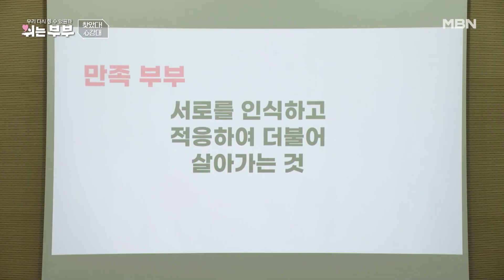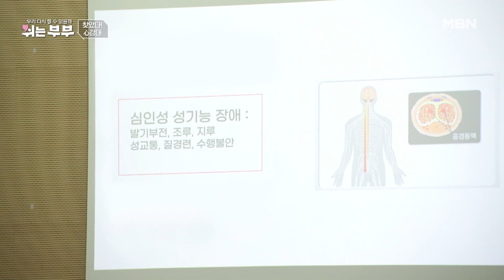[부부관계 잘하는 방법] 찾았다 내 사랑~ 내가 찾던 心감대! MBN 230807 방송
“어젯밤에 부부방 가신 분?” 선생님의 날카로운 질문에 땀만 삐질 흘리는 남편들!
특히나 전부터 각방을 안 쓰기로 약속했던 남편 ‘복층남’의 구차한(?) 변명에 ‘안 듣고 싶다’며 자리를 박차고 나가버린 아내
‘구미호‘ 어서 와 이런 성교육은 처음이지? 전국의 부부들이 필수로 배워야 할 ‘부부 성교육’ 시간!
모두를 경악하게 만든 충격적인 비주얼의 준비물! 어디서도 배울 수 없는 ‘잘 만지는 법’ 수업! “좋아”, “그렇지!“
좋아 죽는(?) 소리가 울려 퍼지는 ‘진짜 성교육‘ 현장! 오늘 드디어 ‘쉬는 부부’ 탈출?!
한편, 자율학습 시간에도 냅다 잠을 청하려는 남편 ‘돼지토끼’! ”너무 비협조적인 거 아냐?“
불만을 표하는 아내 ‘8282’ 결국 이들은 오늘도 각방행..?